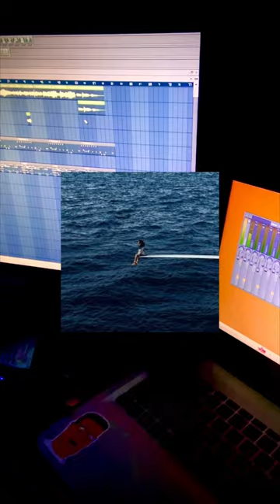“Snooze” Remix 🎹🔥by Gxldboy • SZA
gxldvisuals - ijustflewfilms - rotation podcast